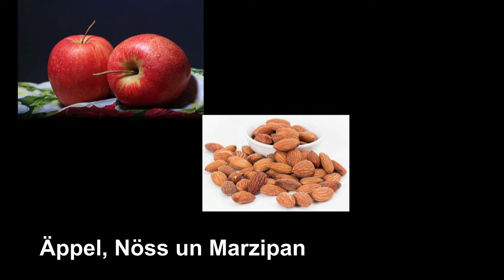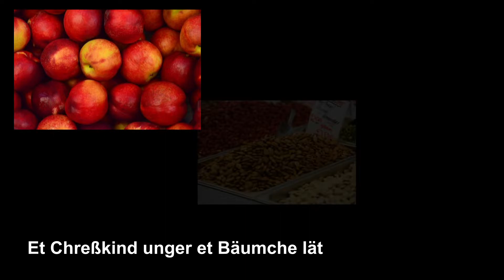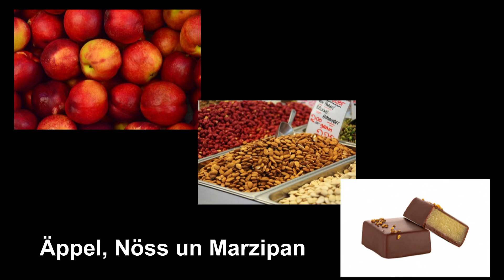Äppel Nöss un Marzipan - Bläck Fööss 2006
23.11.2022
Äppel,Nöss un Marzipan ist ein Stück, das von der Kölner Mundart Truppe "Bläck Fööss" stammt.